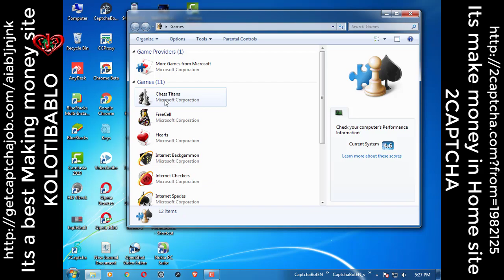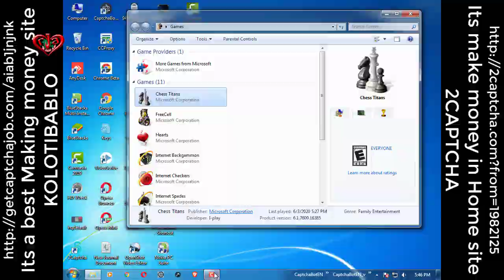Chess Titans Games paly on your PC